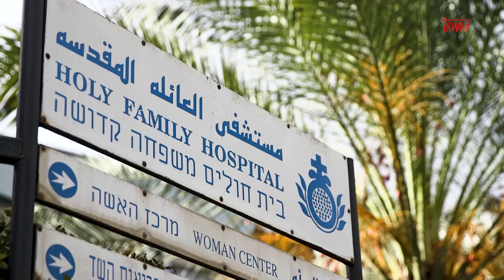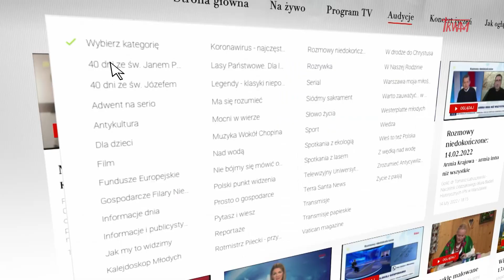Odpowiedzialni za Kościół: Szpital Świętej Rodziny w Nazarecie